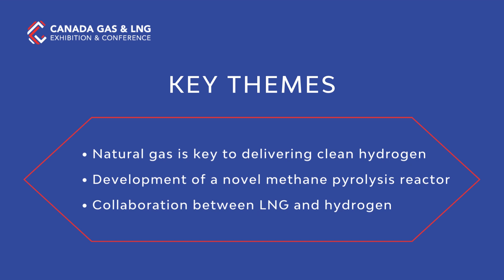LNG in the Evolving Clean Hydrogen Narrative - Gary Schubak | Canada Gas & LNG Fireside Chat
Canada Gas & LNG sat down with Gary Schubak, VP, Business Development, Ekona Power, to discuss the development of a novel methane pyrolysis reactor and the collaboration between LNG and hydrogen.